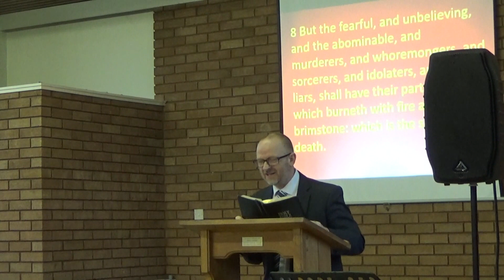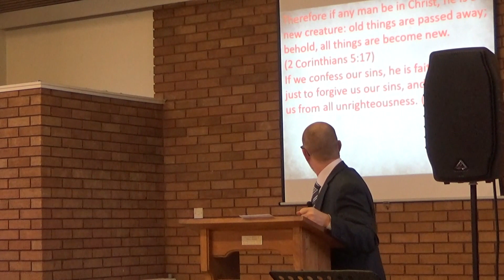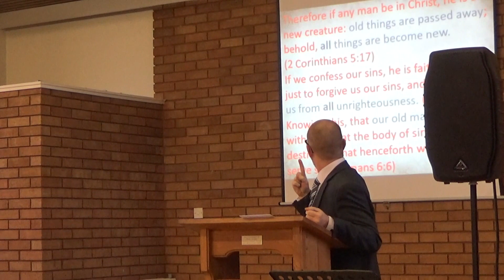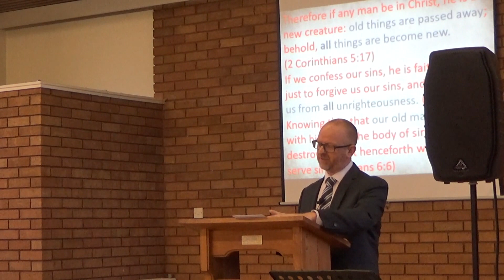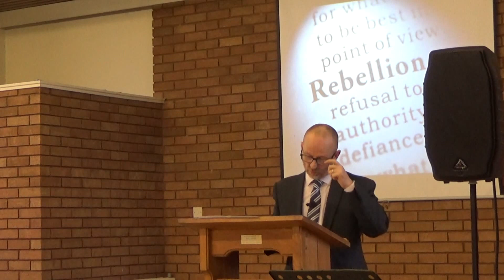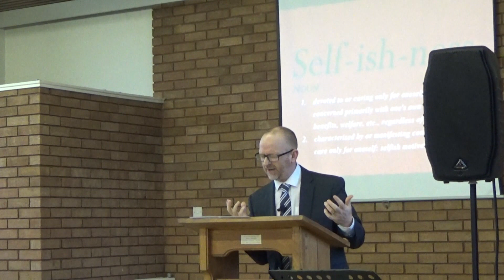Spirit, Soul, Body: (5) Old You/New You | Paul Jennings